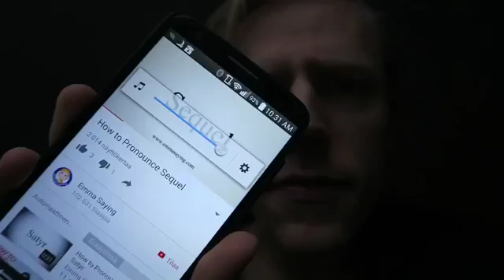EPIC DAY IN THE LIFE OF TRICKING & CALISTHENICS ATHLETE conor mcgregor vs eddie alvare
Playlist : Conor McGregor► Thanks for being with us and share our videos in your friends circle.